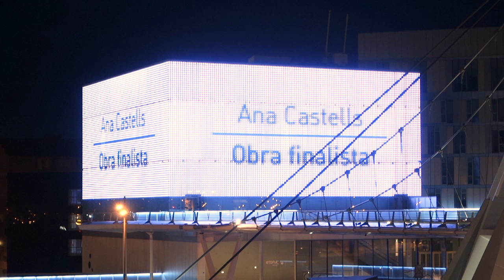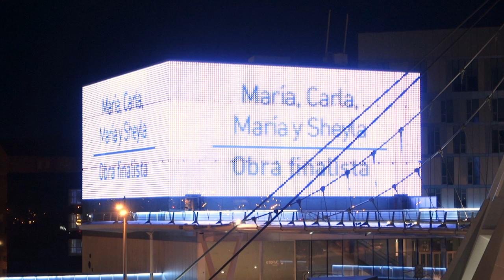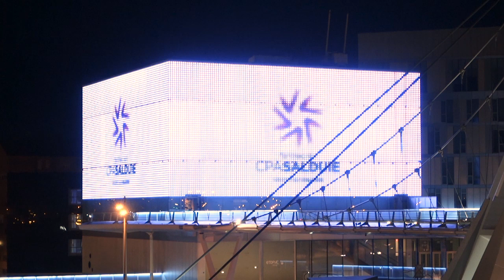III Convocatoria Creative Screens: tercer bloque de emisión